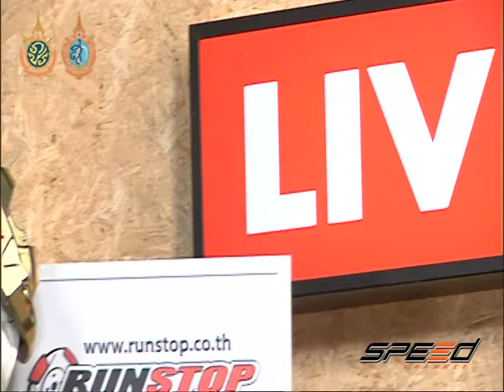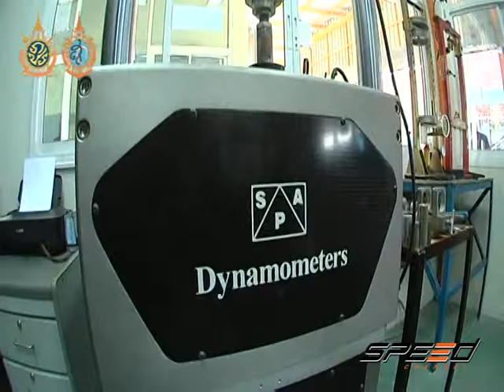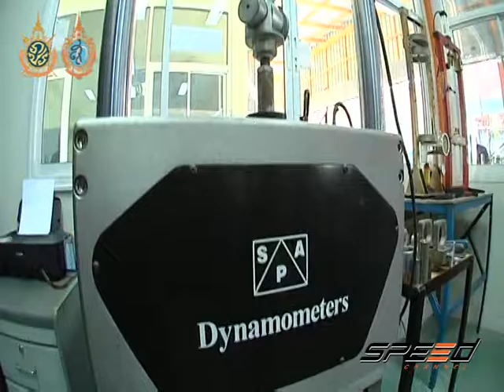Speed Talk 27 09 2016 (2/5)